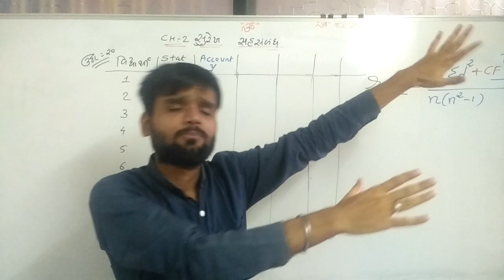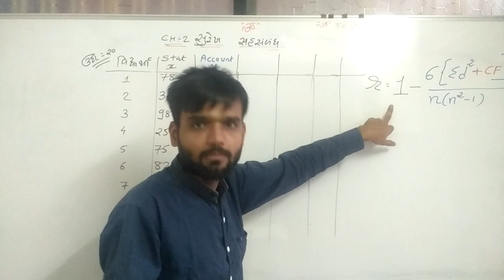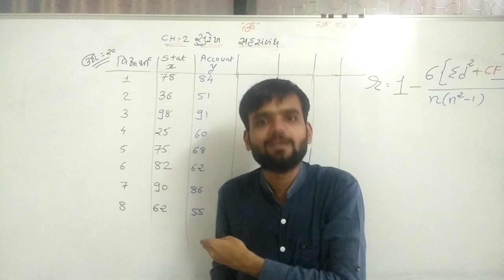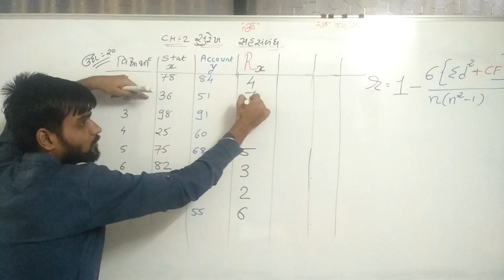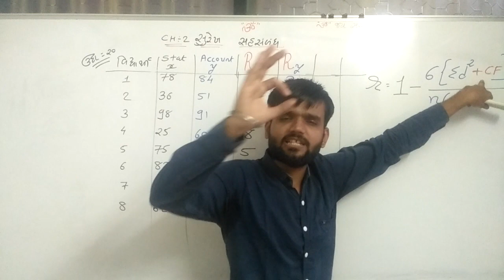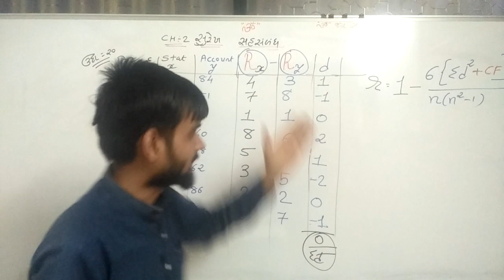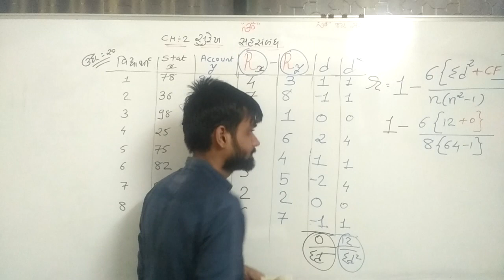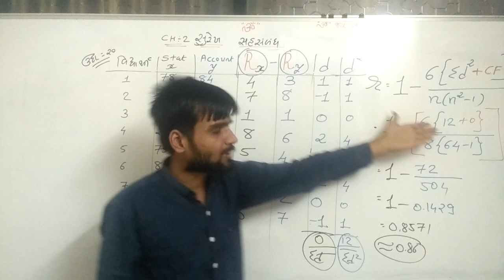આંકડાશાસ્ત્ર ભાગ ૧ પ્રકરણ ૨ સ્પીયરમેન લેકચર ૧